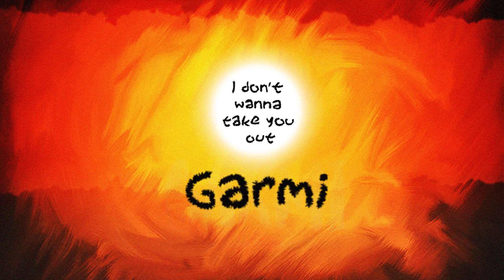Garmi - Original song (Lyrics video)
Listen to this full song on all OTT platforms

Amazon music

This is my first original song featuring a beatboxer, bass guitarist and a classical vocalist of 2019

Garmi song poster clicked and designed by
Pratik Parmar (pratikxox)

Written by: Aariz Saiyed, Jesus Mehta